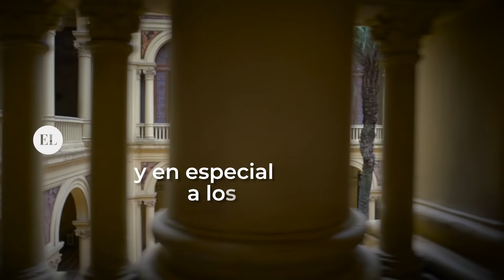Adelanto | 2001: Días de furia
🎞Próximamente se estrenará la producción especial de El Litoral a 20 años del mes más dramático de la historia argentina reciente.

☝En primera persona, distintos testigos comentarán lo que vivieron y sintieron en aquellos días trágicos.